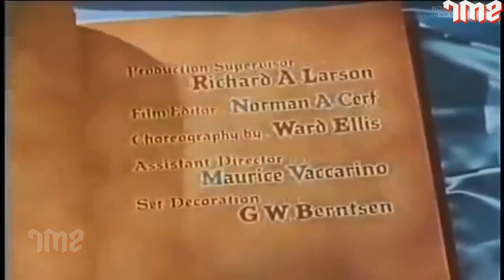Pleasant Killer Best Hollywood Horror Thriller Movie | Full HD Movie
Watch best kung fu action movie, Pleasant Killer